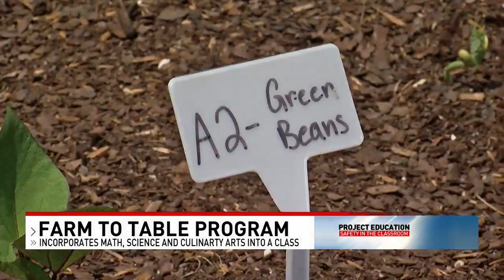Murphy HS gifted $35,000 for Farm-to-Table program - NBC 15 WPMI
Getting nutritious and healthy food can be harder for some to get based off where they live... Food deserts can prohibit people from eating the good food that will fuel their bodies, but not at Murphy High School in Mobile! Thanks to a $35,000 gift, students get the chance to create their own food in greenhouses and raised plant beds. Students not only learn how to grow healthy food... they also learn how to cook it!